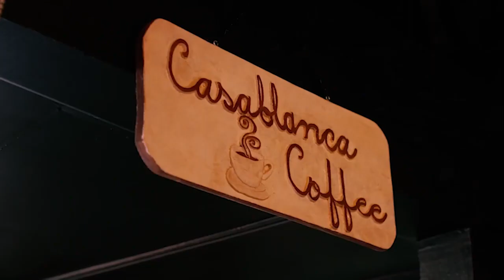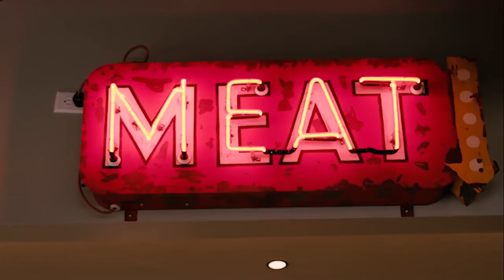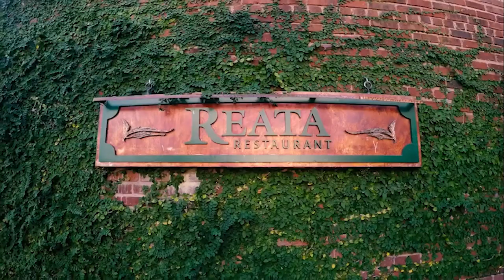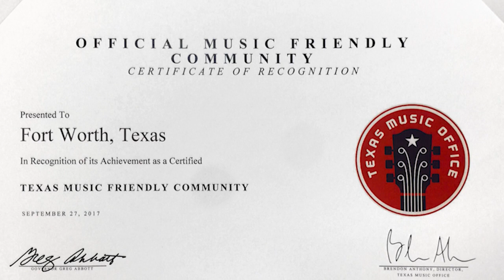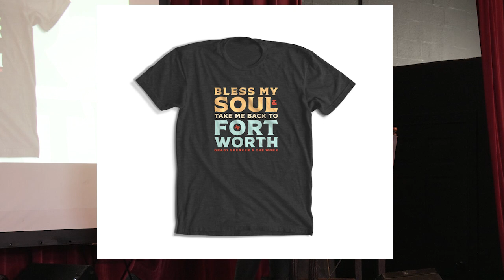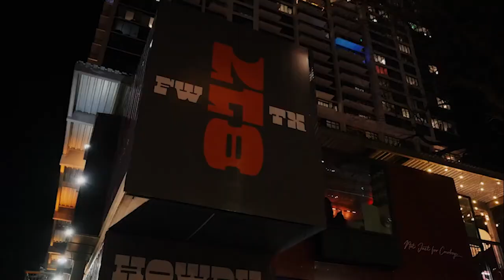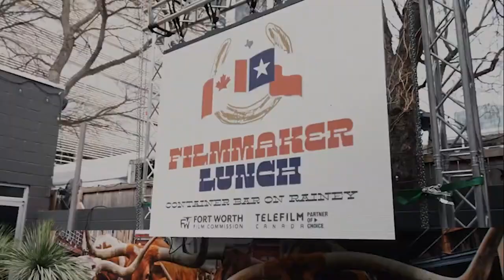Tom Martens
Tom Martens at CreativeMornings Fort Worth, Nov 17, 2023. Free events like this one are hosted every month in dozens of cities. Discover hundreds of talks from the world's creative community